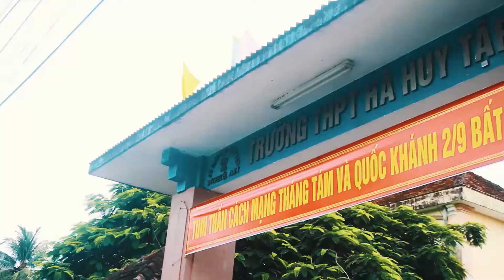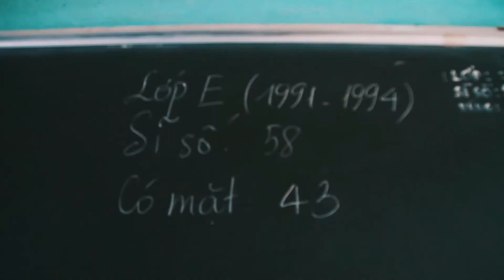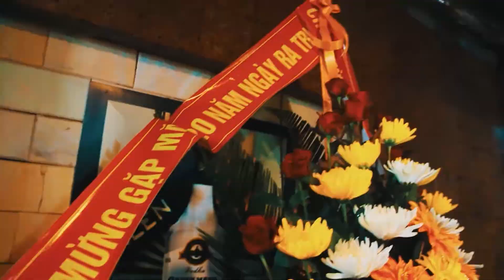Trailer họp lớp E ( Khóa 1991 - 1994 ) Trường THPT Hà Huy Tập - TP Vinh